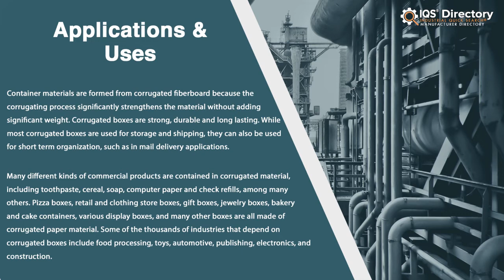Cardboard Bins Manufacturers, Suppliers, and Industry Information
Locate suppliers that design, engineer, and manufacture different kinds of cardboard bins.